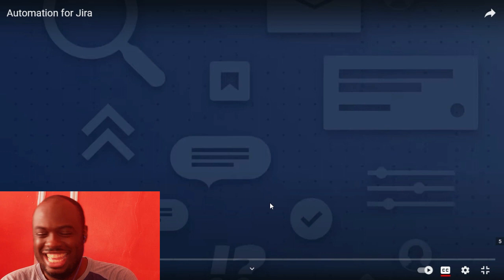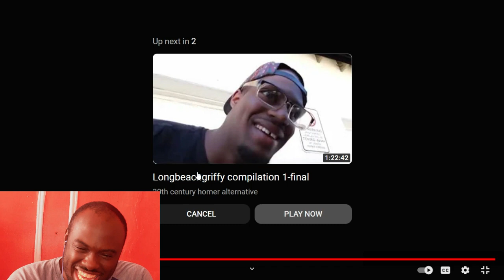@LongBeachGriffy- Recent Video Compilation 02 (Reaction)